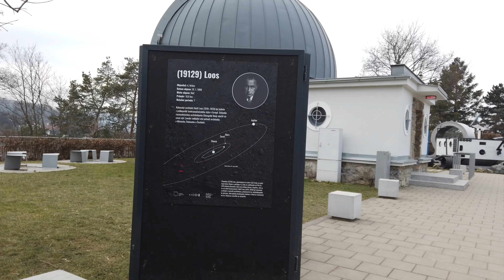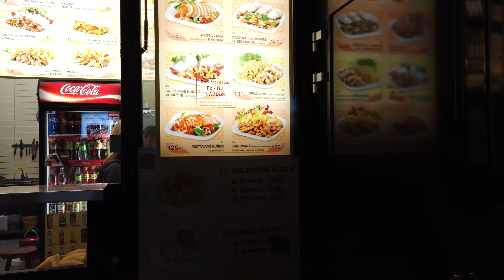TRAM JOY RIDE IN EUROPE - BRNO, CZECH REPUBLIC PART 5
We will be sharing some of the videos of our trip to Europe including Switzerland, Germany, France, Czech Republic and Austria. Let's continue to explore Brno, Czech Republic. One of my favourite countries in Europe for its architecture and history.

EQUIPMENT:
DJI Osmo Pocket
Sandisk MicroSD 256GB
DJI Osmo Pocket accessories
DJI Mount